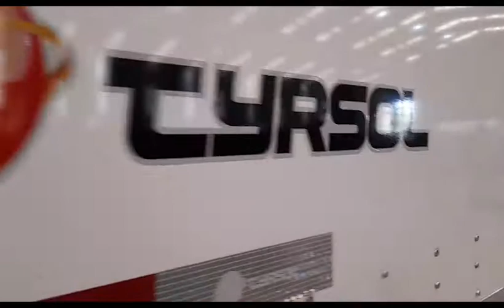CAJA SECA CON FALDON 2